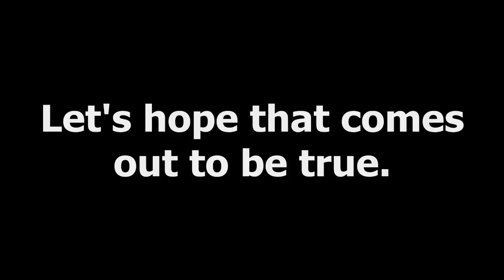Jeff Green Mix: The New Beginning [HD]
A highlight video of Jeff Green in the early 2014-15 NBA Season.